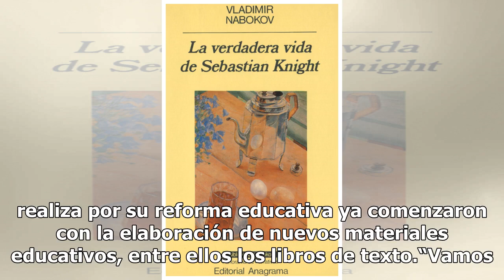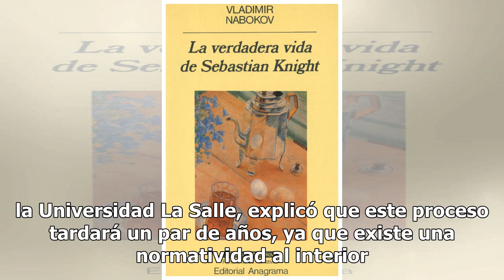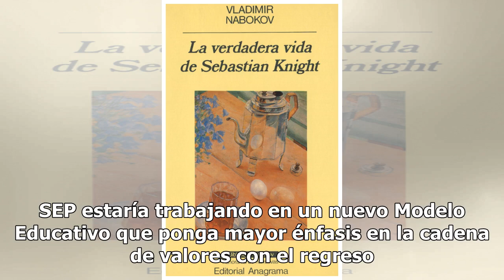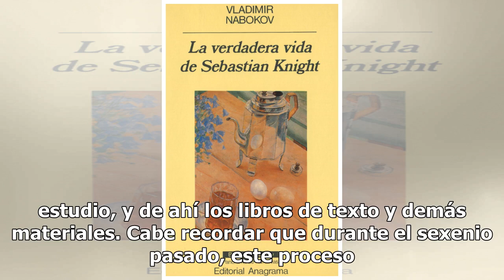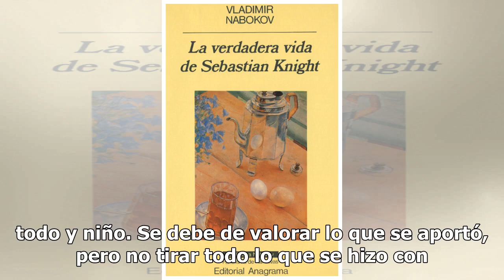Sin propuestas, otra vez cambiarán libros de texto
Amenos de un año de que entraron en las aulas los actuales libros de texto, el Gobierno federal comenzará el proceso para la elaboración de una nueva edición de este material, por lo que a mediados de sexenio las escuelas de todo el país se tendrán libros de texto gratuitos diferentes a los de hoy. ...